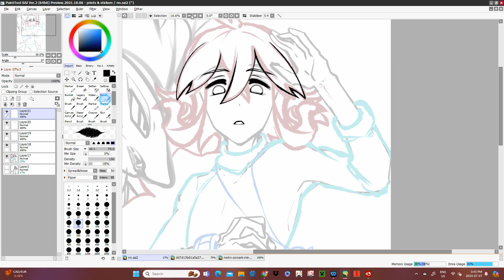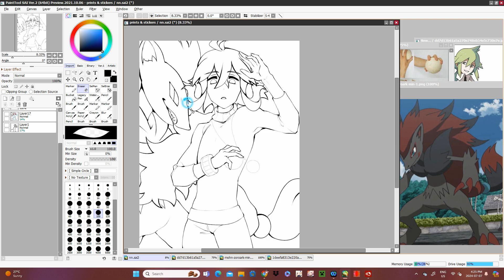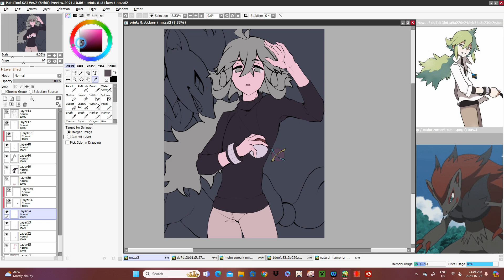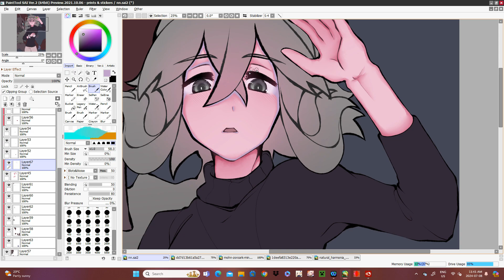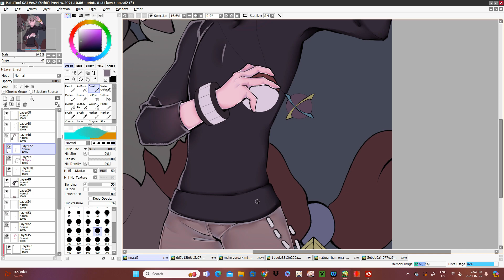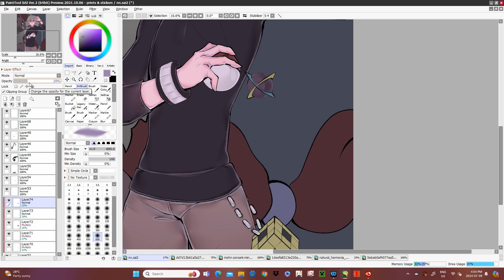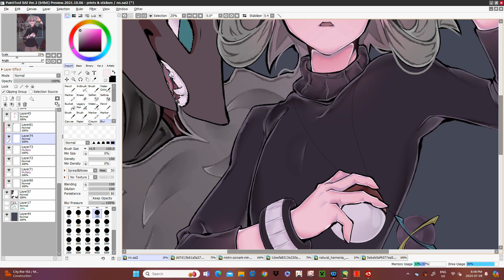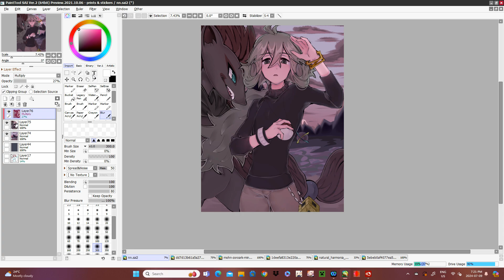N Speedpaint | Pokemon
Songs:
Poison Tree - Grouper
Limerence - Yves Tumor
Take Care - Think Of Me Once In A While, Take Care
bonjr - if it's real, then i'll stay